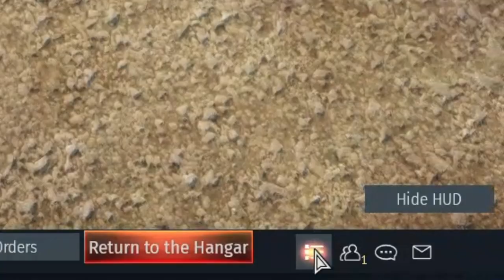Wholesome moment | War Thunder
DO IT LIKE JOBIM, GETZ & GILBERTO